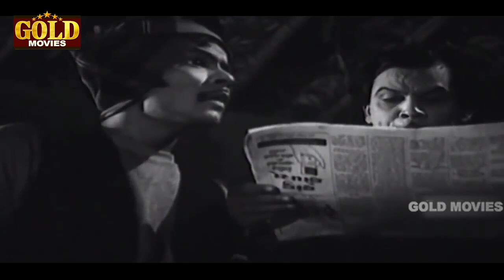Zara Bachke (1959) - SuperHit Romantic Movie | ज़रा बचके | Suresh, Nanda,Johny Walker, Shammi.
Watch ZaraBachke 1959, Classic Romantic Movie.

Directed: Nisar Ahmad Ansari
Produced: Tony Walker & Rafiq Arabi.
Year: 1959
Genre: Romance
Actors: Suresh, Nanda, Johny Walker, Shammi, Nisar Ahmad Ansari, Mumtaz Begum & Edwina.

Synopsis : Once upon a time there lived a beautiful princess whose life was threatened by a big, bad prince because she refused to marry him... along came a daring man and risking is very life, went to her rescue. . This is the essense of our story, set on the back-ground of a modern princely Indian state. Princess Indra has been removed from her home by Narendra an evil nobleman who is bent on making her marry him for the princess is a very rich heiress and once loved Narendra. Indra takes a dose of poison and is rushed to a hospital where Bhola comes in search of a job. In a fit of humour and while waiting to be called in for interview, Bhola puts on an operating surgeonss uniform. Narendra walsk in and thinking Bhola to be a doctor, removes him to the place where Indra is lying and orders him to save the princesss life of else..As the pari shut up in the room and door close on them, Indra tells Bhola that she has not really taken poison but only used soap lather to sham illness. She tells him that they escape from the place, their life is forfeit. Bhola, a big-hearted always doing somebody a good turn, removes the princess to his little hutment where a mother and a sister live in starvation diet - and now, one more mouth to feed. But where theres will, theres a way, and so things take their own course and Bhola falls in love with the princess who too finds love and a new way of life in a humble, starving home yet surrounded by so much love. But Bholas one consolation is that he has an ardent admirer in Sukhia a barber friend, who in addition to giving Bhola free shaves, also tries to further his friends fortunes a rare gem of a pal indeed. . But things at the other end - the princesss home - are not going so well. The aged Ranis on deaths bed, feeling all the more the loss of her dear daughter. She is blind as a bat and hard of hearing. To palace her, the cunning but Kind Dewan, brings to Indras place, another breath-takingly beautiful girl Bhimla whose voice resembles closely that of the princess. Bhimla is herself is very sad and disappointed creature. Her handsome lover Suresh is lost her because she learns from Sureshs father that his son is already a married man a lie to get rid of Bhimla. This is Bhimlas state when she take on the job of impresonating the princess so that the Ranis life may be spared. . But so bent is the villain Narendra to get back the princess he has lost and carry her to her native state, that he sets into motion all the forces and resources that money can buy, and included in this set-up is his friend, Mr. John who is also the foremna of Narendras gang of hoodlums. So in one tarffic climax, Narendra sets a trap for getting rid of the one man who really stands in the way of his ambitions - that is the aged Dewan. Narendra is aided by his pretty girl friend, Nilofer, who displays a sharp a vampish minds as Narendras dark plots.